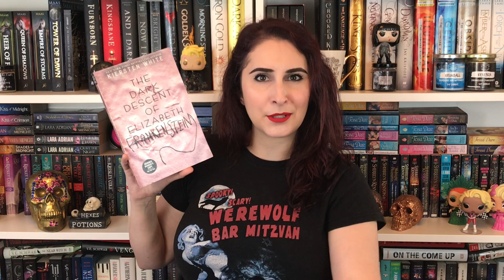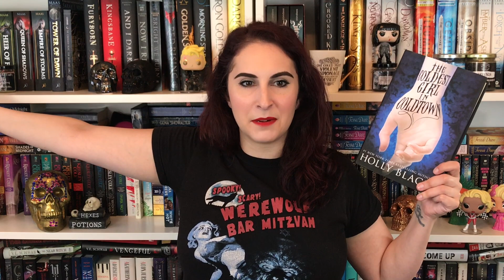The Naughty Librarian: Spooky Book Recommendations!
The Female of the Species by Mindy McGinnis
Sawkill Girls by Claire Legrand
Contagion by Erin Bowman
How to Hang a Witch by Adriana Mather
The Dark Descent of Elizabeth Frankenstein by Kiersten White
The Coldest Girl in Coldtown by Holly Black
House of Salt and Sorrows by Erin A. Craig